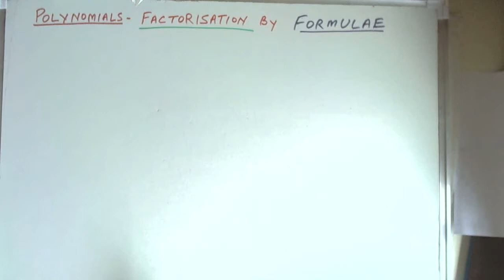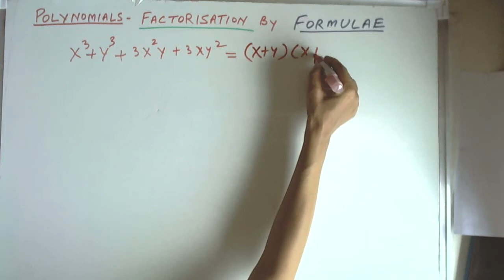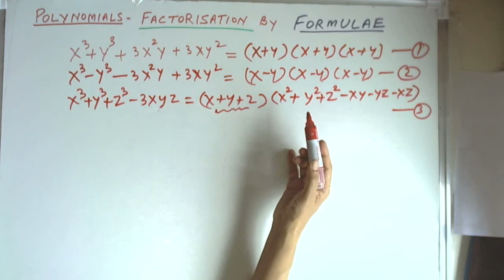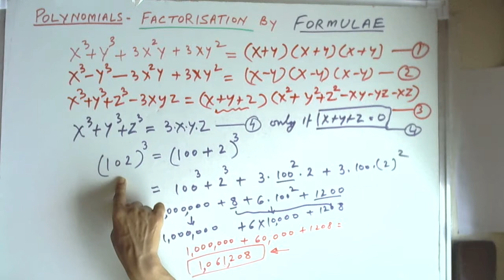12. Factorisation using algebraic Identities (more formulae)